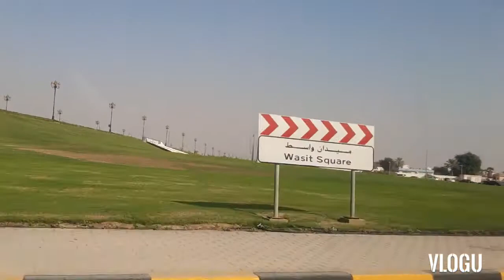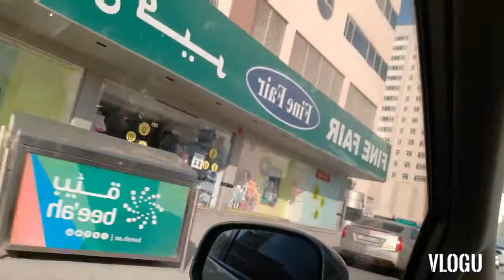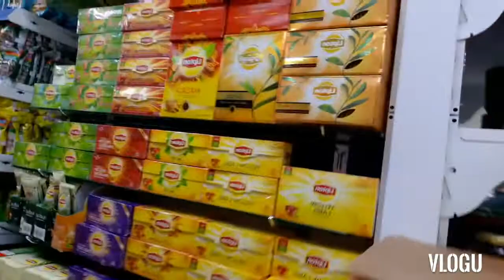We going to swab test in Sharjah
Hindi po natuloy sa dami ng tao.in another day inshallah